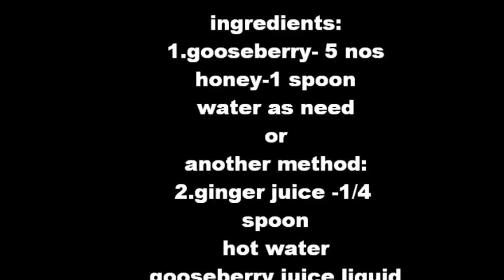Nellikai juice/Amla/Gooseberry juice/நெல்லிக்காய் ஜூஸ்/How to make nellikai juice with eng subtitle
This nellikai juice is healthy juice for body -improving immunity for children.medicinal juice for sugar patients,weight loss juice,home remedy for weight loss,simple healthy juice. very easy to prepare and healthy.
In any form taken nellikai health benefits won't change.